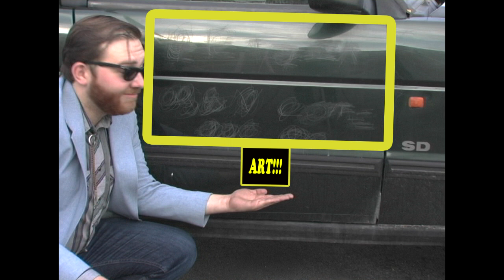1997 Land Rover Discovery for Sale!!!!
I am actually selling my beautiful 1997 Land Rover Discovery!!!

This video demonstrates all of its many fantastic features

If you would like to ask questions or purchase this gem, send an email to